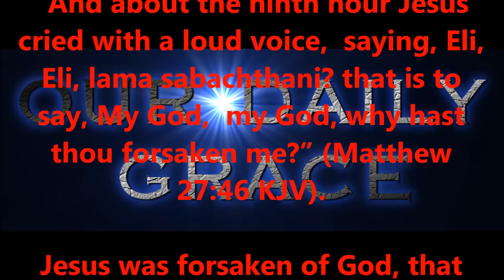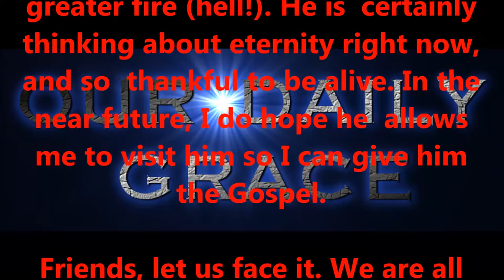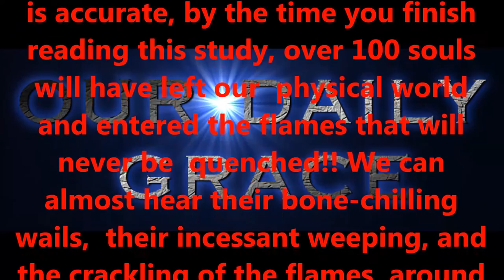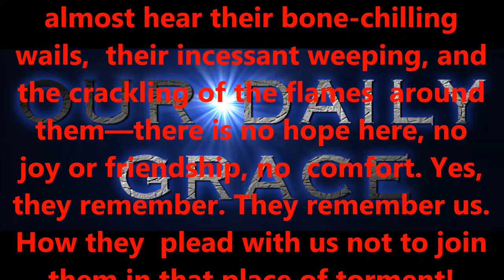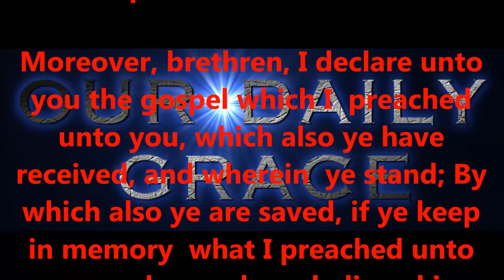NOV 22, OUR DAILY GRACE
FORHISGLORY MINISTRY
Produced by,
Lonnie Martin

Written by,
Shawn Brasseaux